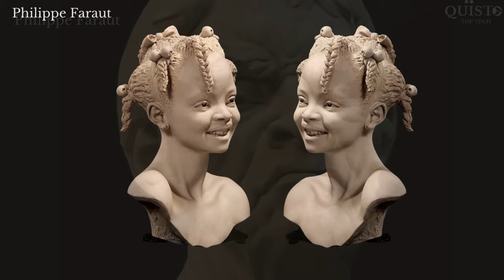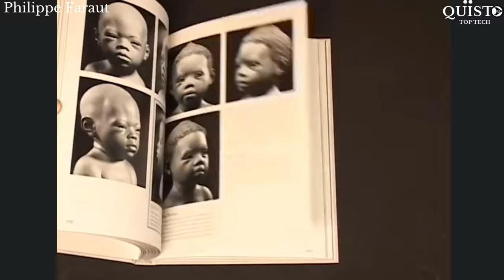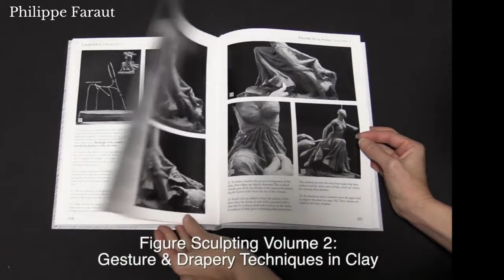HOW TO SCULPT. LEARN PORTRAIT SCULPTING FROM THE GRAND MASTER PHILIPPE. A STEP-BY-STEP APPROACH.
This video shows Philippe Faraut demonstrating the step-by-step process of hollowing a water-based clay sculpture in preparation for firing.
He also sculpts an art critic in water-based clay from his book Mastering Portraiture. The process of the sculpting of this piece "I Don't" is the final exercise shown in Faraut's book entitled Figure Sculpting Volume 2: Gesture & Drapery Techniques in Clay.

.📌📌GET HIS BOOKS ON AMAZON📌📌
Portrait Sculpting: Anatomy & Expressions-

Figure Sculpting Volume 1: Planes and Construction Techniques in Clay-

Mastering Portraiture Advanced Analyses of the Face Sculpted in Clay-